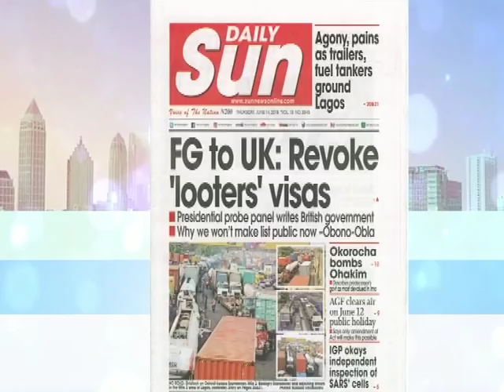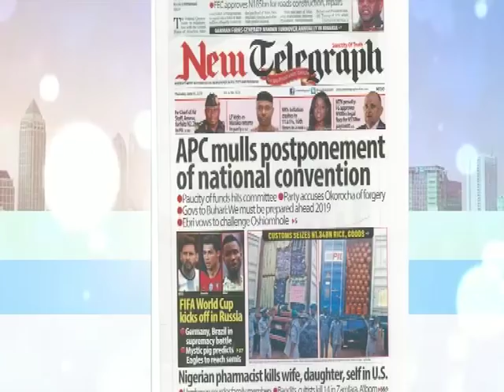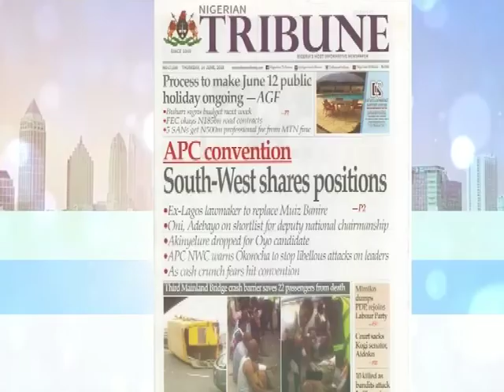Your View 14th June 2018 | What Do Women Want?